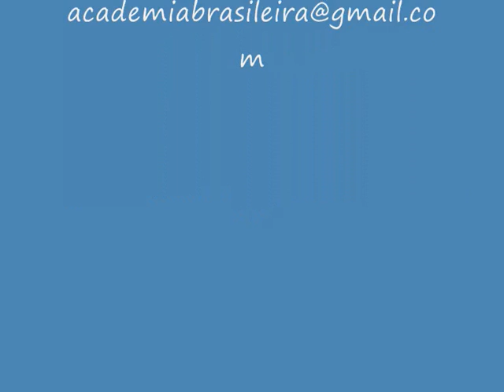CATAMISTO ANDRÉ SOARES -EXPO 2014-SOON IN BUDAPEST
André Soares Catamisto is the creator of the movement called CATAMISTO of Pernambuco,north-east of Brazil.
Ecologic Art